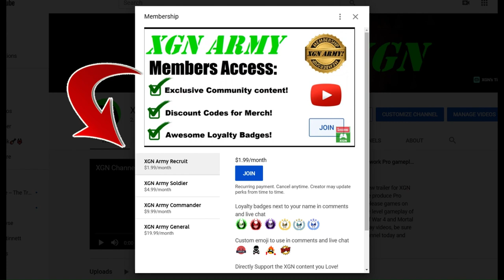Mortal Kombat 1 how to do Noob Saibot FACE OFF Brutality!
Mortal Kombat 1 how to do Noob Saibot Face Off Brutality finisher in MK1 on XSX. The inputs are tagged on screen in my video. To do this SECRET Brutality, you need to be from jump distance. You need to unlock Brutality, see my recent video!
Noob Saibot Vs Reptile gameplay in MK1 Khaos Reigns expansion!